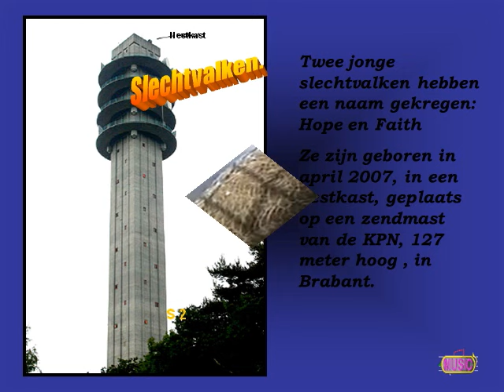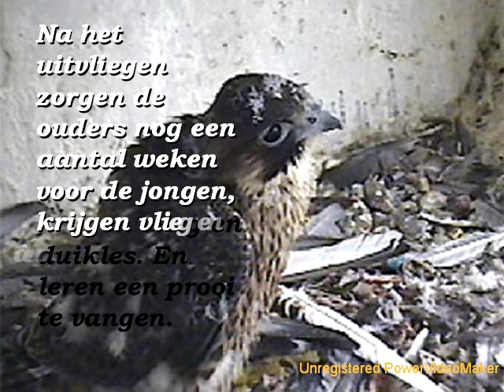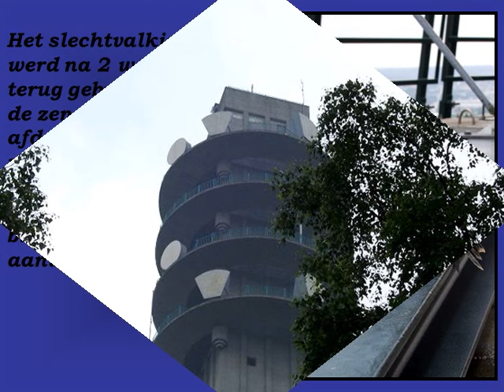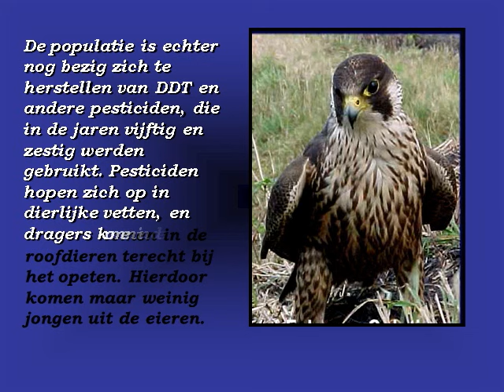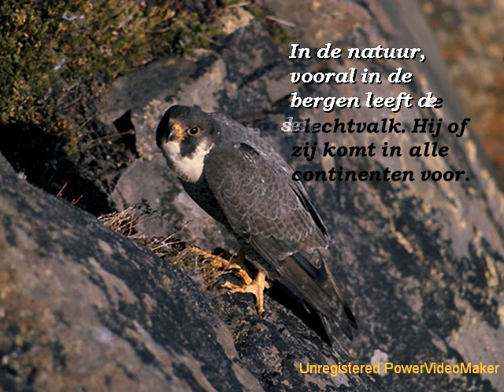Slechtvalken Peregrine Falcon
This video is converted from a PowerPoint and shows the life of peregrine falcons.
The video is prepared by Catharina
Deze video is omgezet ,uitgaande van een PowerPoint en toont het leven van slechtvalken.
De video is gemaakt door Catharina